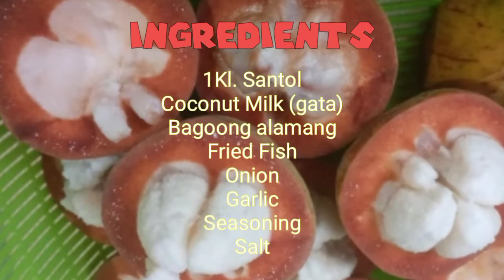GULAY NA SANTOL | GINATAAN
Hello guys, just wanna share you my ways of cooking ginataang gulay na santol. I hope you guys enjoy.